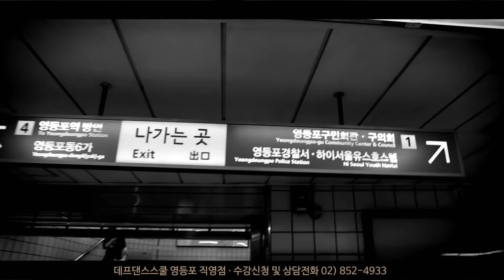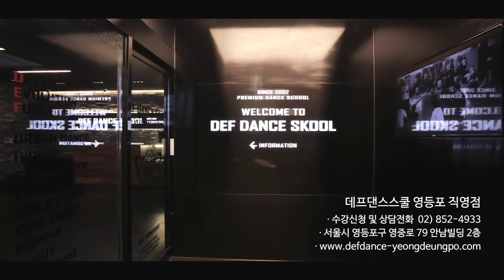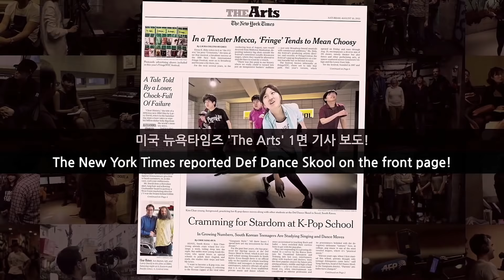[최신아이돌댄스] MAMAMOO 마마무-Starry Night 별이 빛나는 밤 안무커버댄스 거울모드ㅣNo.1 댄스학원 DEF KPOP DANCE COVER 데프빨리평가 가요안무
데프 아이돌 프로젝트 촬영일 : 2018.3
🎥 Filming location : 데프댄스스쿨 강남점 [Gangnam studio]

Def Student
신지원 Shin Ji-won / 2003년생

🚩데프댄스스쿨 강남점 (Gangnam studio):
25, Yeoksam-ro 65-gil, Gangnam-gu, Seoul, Korea

🚩데프댄스스쿨 영등포점 (Yeongdeungpo studio):
16, Seonyu-ro 47-gil, Yeongdeungpo-gu, Seoul, Korea

🚩데프댄스스쿨 노원점 (Nowon studio):
55, Sanggye-ro, Nowon-gu, Seoul, Korea